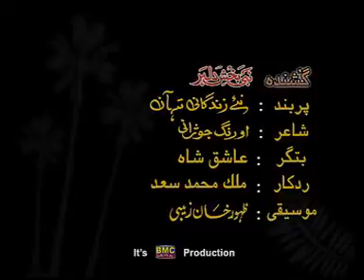Ney Zindgani - Nabi Baksh Dilbar - Balochi Regional Songs